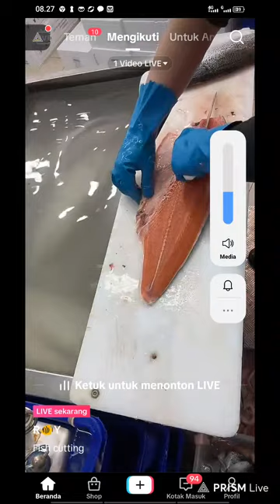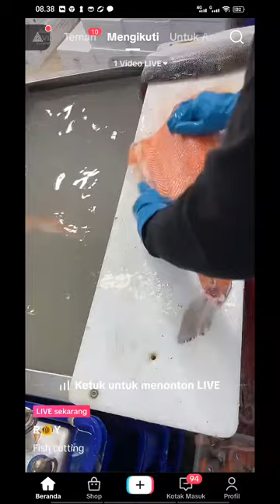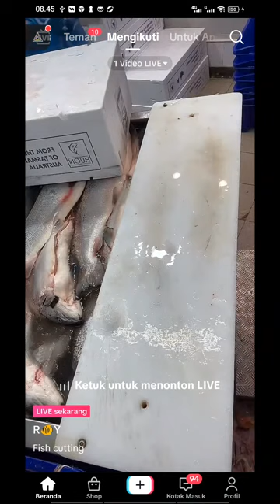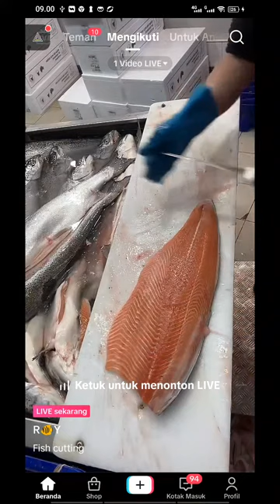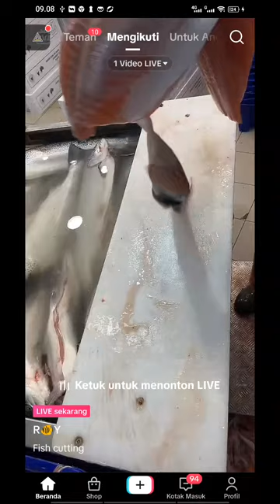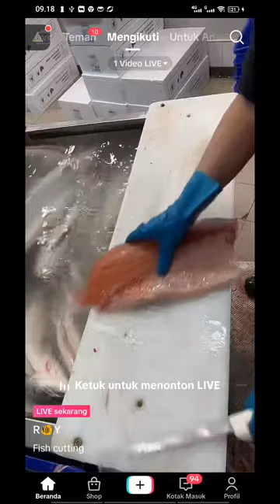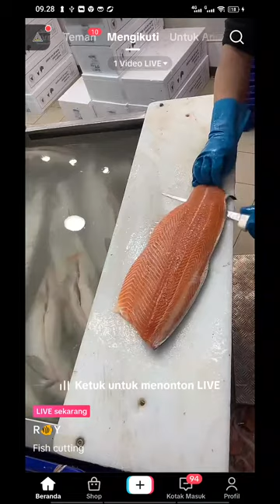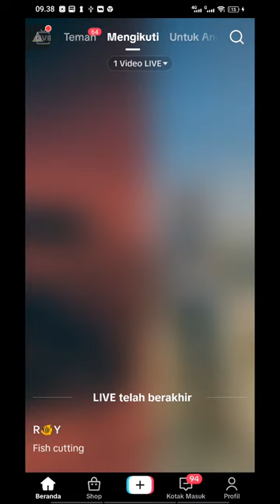🔴LIVE❗FISH CUTTING SKILLS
40 kg fish cutting,
4 kg katla fish cutting,
40 kg katla fish cutting,
40 kg catla fish cutting,
45 kg fish cutting,
tn 45 fish cutting,
fish cutting 50 kg,
fish cutting 50 kilo,
fish cutting in 5 star hotel,
fish cutting hacks 5 minute crafts,
5 kg fish cutting,
500 kg fish cutting,
50 kg katla fish cutting,
500 kg tuna fish cutting,
50 kg rohu fish cutting,
5 kg katla fish cutting,